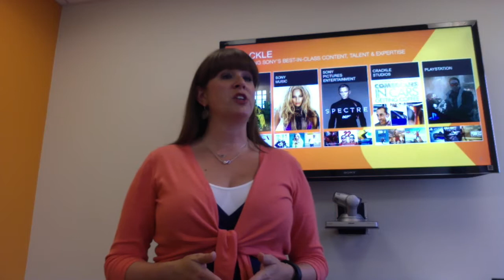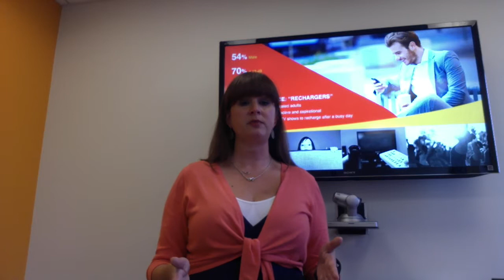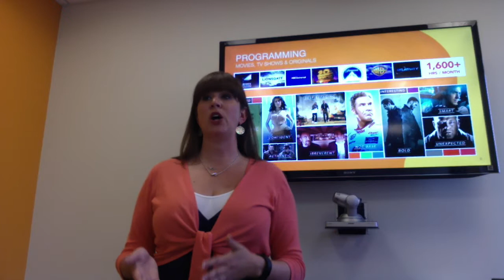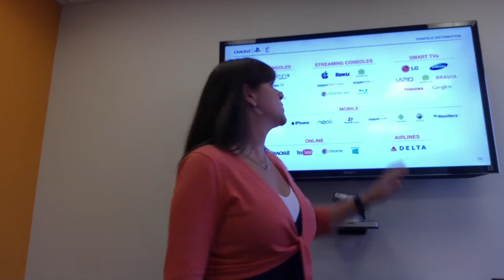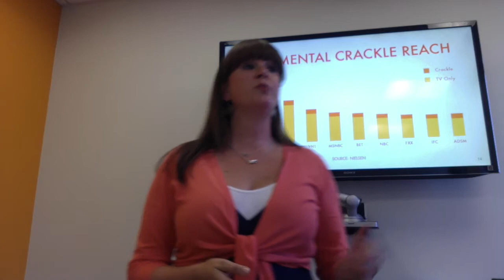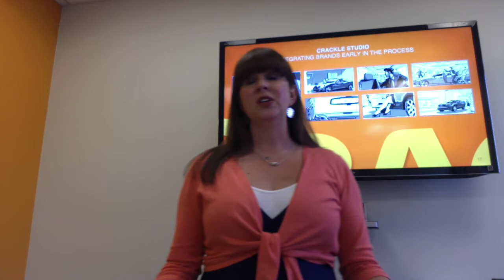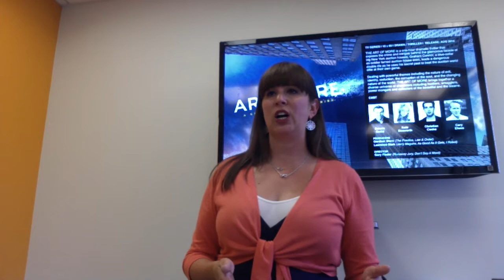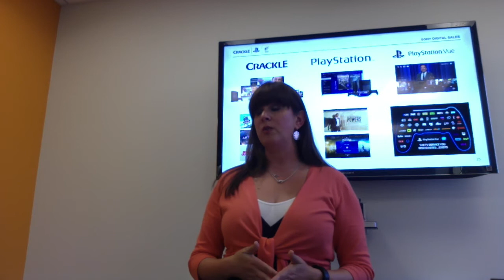KK Crackle Pitch Final